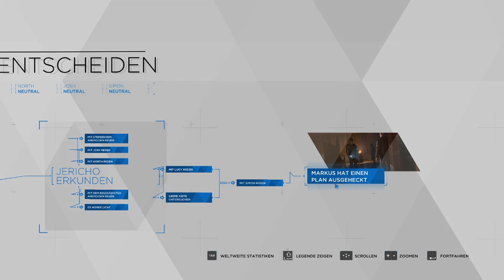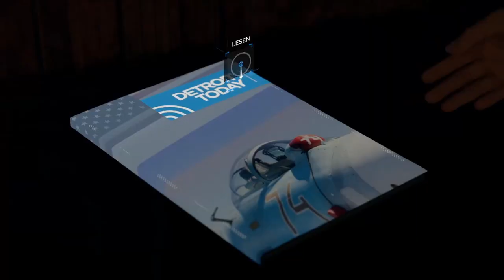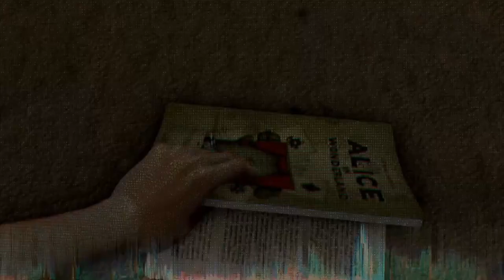DETROIT: BECOME HUMAN #10 👥 Zlatkos Hilfe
Detroit: Become Human Part 10 Zlatkos Hilfe